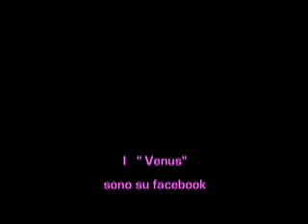Venus.mov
Breve video del Live dei "Venus" al Ragnarok Live Pub di Campobasso - 17 giugno 2011